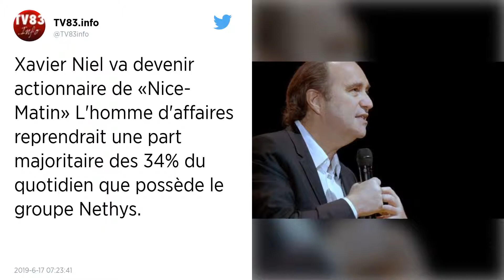Médias. Xavier Niel va devenir actionnaire majoritaire du groupe Nice-Matin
L’homme d’affaires français est entré en négociations exclusives pour reprendre une part majoritaire du groupe Nice-Matin. Xavier Niel prendrait la place de la société belge Nethys.

L’homme d’affaires Xavier Niel est entré en négociations exclusives pour reprendre une part majoritaire des 34 % du groupe Nice-Matin que possède la société belge Nethys, a-t-il indiqué dimanche dans un communiqué transmis à l’AFP.

« Le Groupe Nethys a informé mercredi 12 juin la direction de Nice-Matin qu’il était entré en négociation avec Xavier Niel afin qu’il prenne, via sa holding personnelle NJJ et dans des délais courts, une participation majoritaire au sein de la société Avenir Développement détenue par Nethys », a indiqué le fondateur de Free et copropriétaire du groupe Le Monde dans un communiqué.

Le montant de la transaction n’a pas été précisé. Les 66 % restants du capital appartiennent aux 456 salariés actionnaires de la Société coopérative d’intérêt collectif (SCIC).